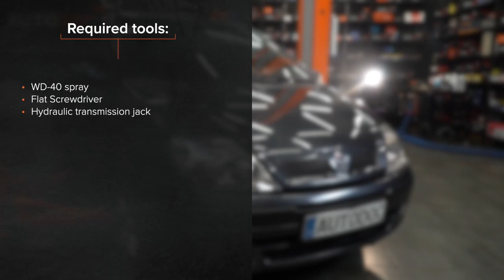Hvordan bytte gassfjær der på RENAULT MEGANE SCENIC [AUTODOC-VIDEOLEKSJONER]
Hvordan bytte gassfjær / foring stabilisatorstag på RENAULT MEGANE SCENIC 1 (JA) 1.6 Familiebil 1998–1999 [AUTODOC-VIDEOLEKSJONER]

Gassfjær til kjøretøyet OPEL Meriva B (S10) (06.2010–03.2017) / OPEL Zafira B (A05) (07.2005–04.2015) / OPEL Zafira B Van (A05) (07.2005–04.2015) / RENAULT MEGANE SCENIC Caravan (A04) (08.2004–05.2014) / RENAULT MEGANE SCENIC Hatchback (A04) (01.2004–05.2014) bør som regel erstattes i én og samme prosedyre. Det er imidlertid noen små forskjeller, på grunn av spesifikke egenskaper ved kjøretøyets design.

0:00 — RENAULT MEGANE SCENIC – gassfjær / foring stabilisatorstag: trinn-for-trinn veiledning for utskifting
0:12 — Støtt opp bagasjeluken
0:36 — Løsne på sikringsringen som kobler gassfjæren til bagasjeluken
1:18 — Ta bort gassfjæren til bagasjeluken
1:53 — Monter den nye gassfjæren for bagasjeluken
2:18 — Klem på sikringsringen som kobler gassfjæren til bagasjeluken
2:18 — Fjern hydraulisk girkassejekk